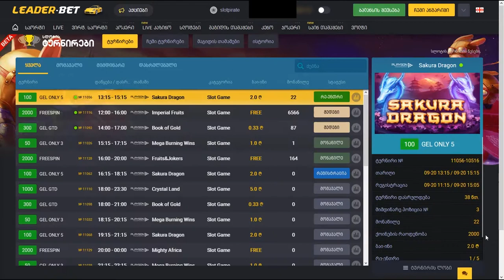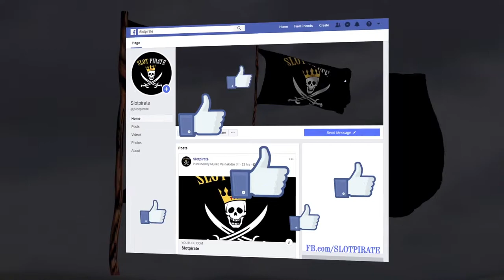Sakura Dragon - ტურნირი #10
სლოტის ტურნირები ლიდერბეთზე